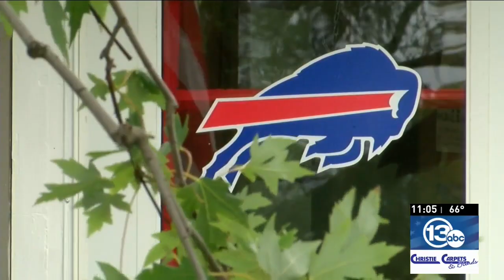Lifelong Bills fan repaints home before season opener